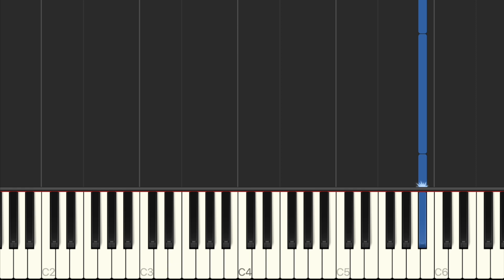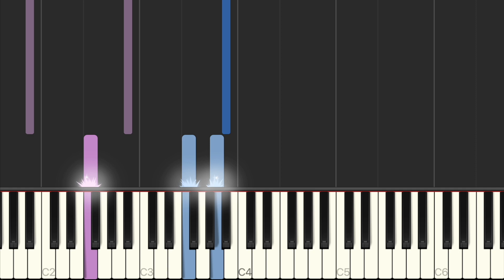Emotional Piano Song - Always (Piano Tutorial) - Daniel Humphrey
Hope you enjoy this piano tutorial of an emotional piano instrumental with strings that I composed titled Always.